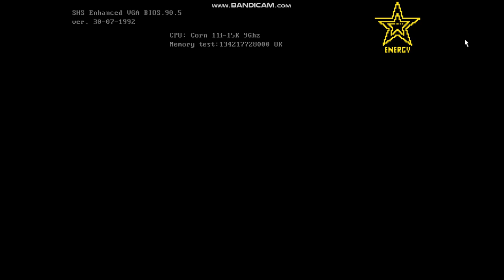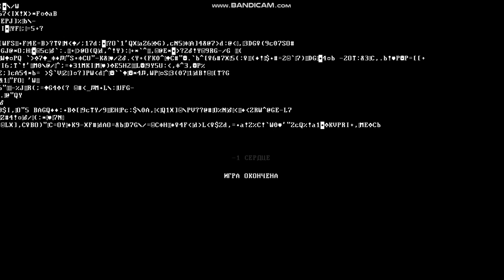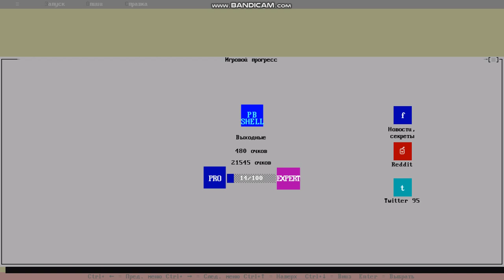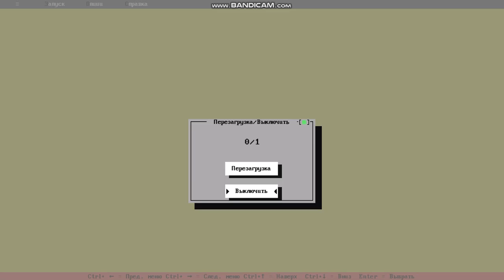PB DOS Shell | step what the hell | IIII